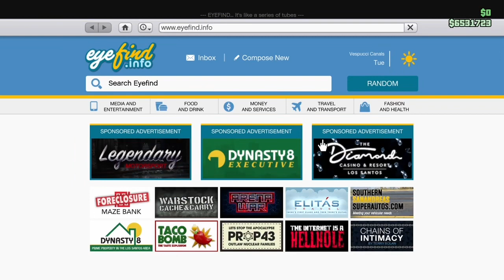All GTA Online Halloween content ￼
How to unlock UFO boxer shorts

Music

And if you log in on 31st of October you’ll unlock the big foot outfit only in 2022